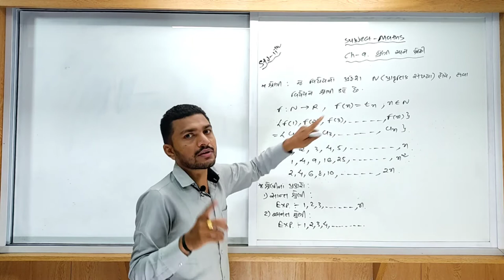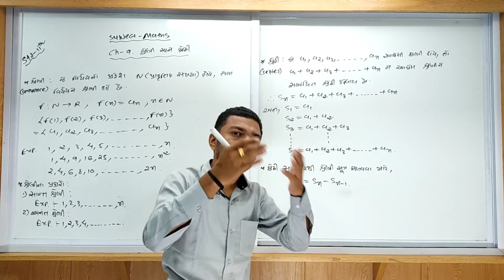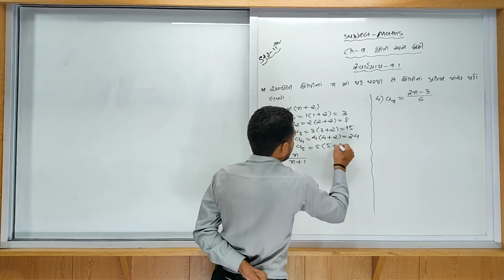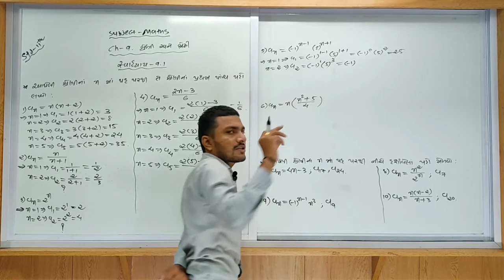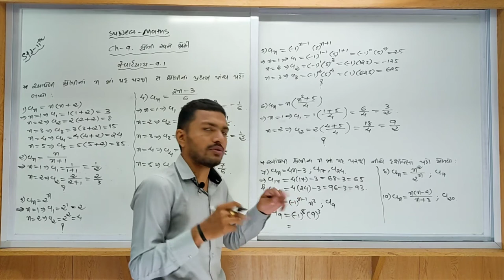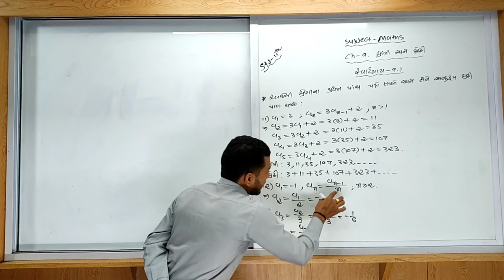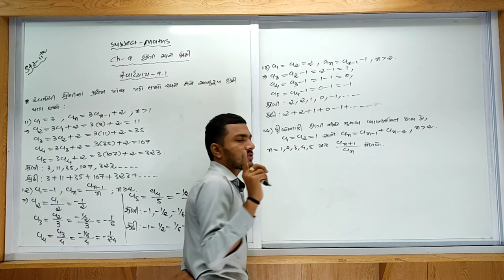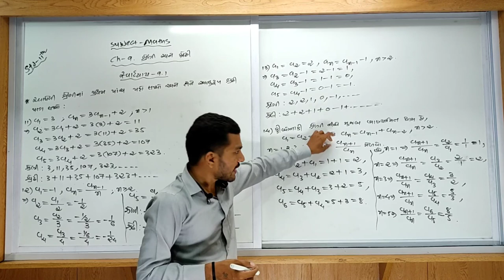Chap 09 | Maths | Lec 01 | Gujarati Medium (Std 11)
બૈજીક  શ્રેણી અને શ્રેઢી સ્વાધ્યાય 9 1